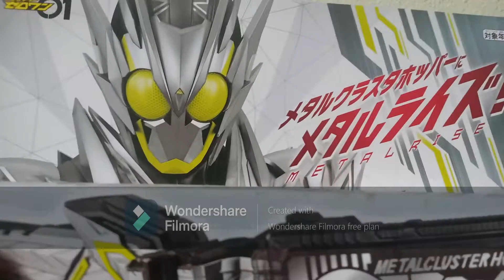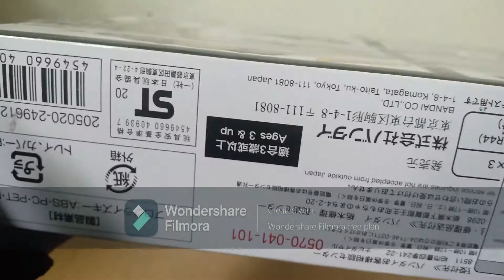DX Metal Cluster Hopper Progrise Key (Kamen Rider Zero One) [Review By TheBlackHero]